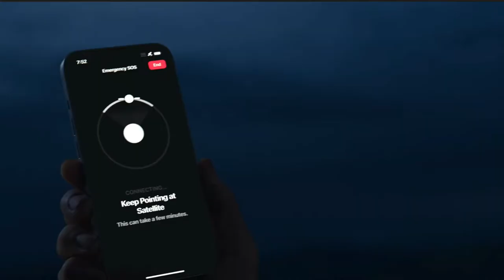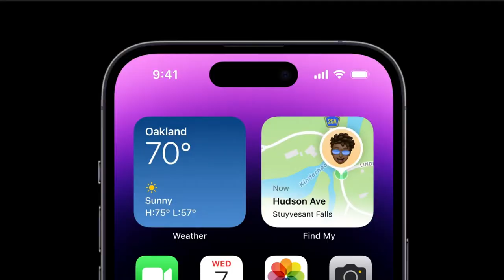The iPhone 14 Pro is GENERATIONAL!!!!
We witnessed a phone for the ages. Along with some other tech.

🎵MUSIC🎵 Luftschloss - Rosentwig